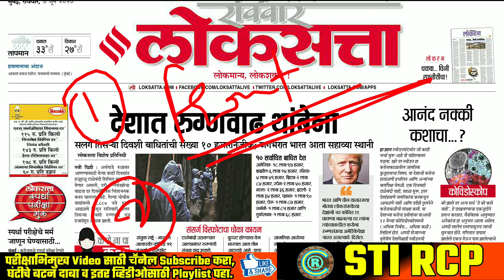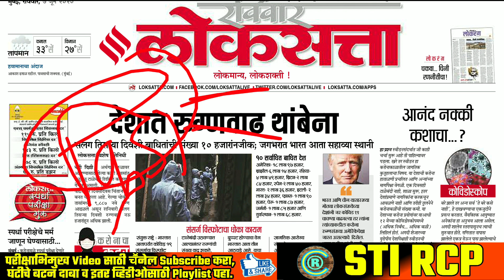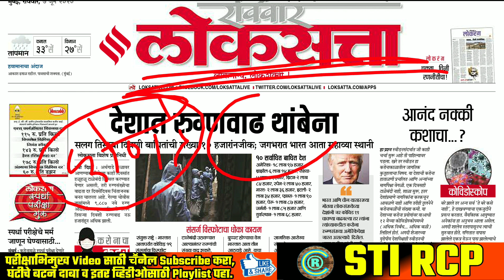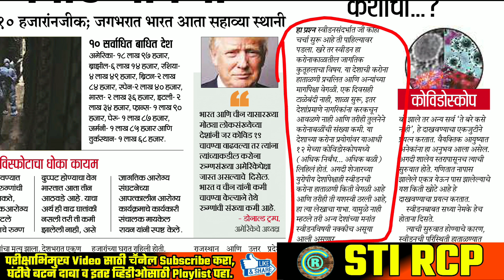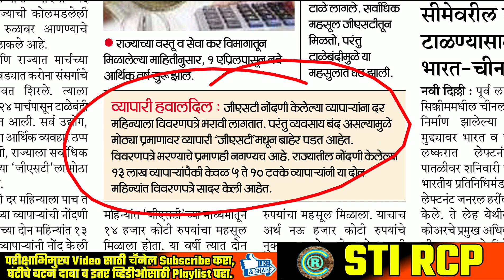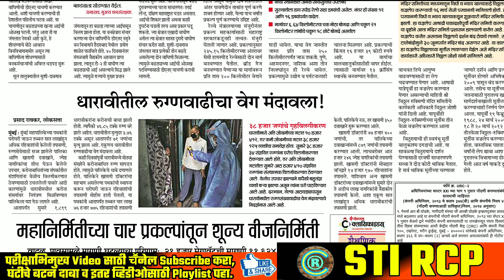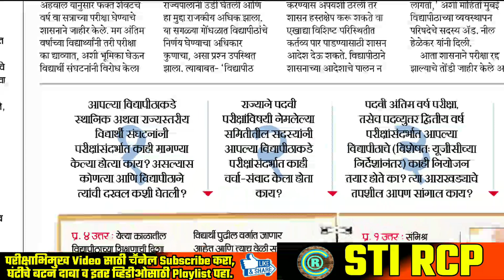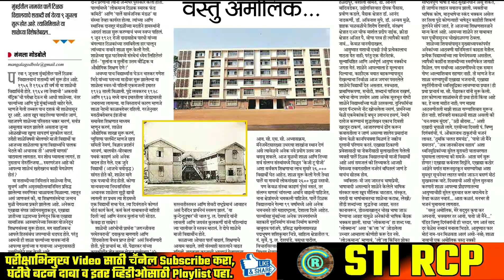वृत्तपत्र वाचण्याची योग्य पद्धत |कमी वेळेत IMP मुद्दे कसे वाचावे?How to read Newspaper in less time?